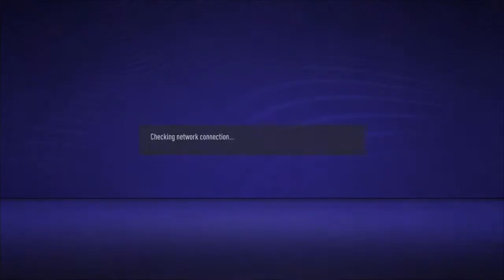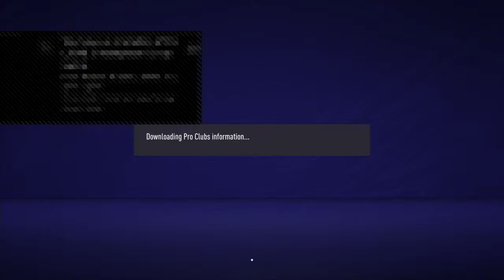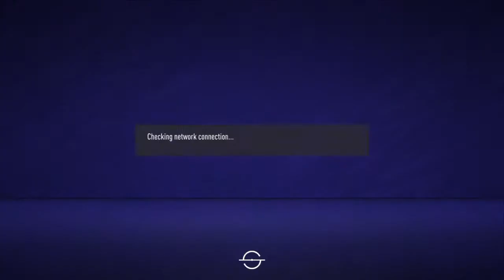FPCHK Yingge United v.s. GayLos & Dont9CallBall 20210111